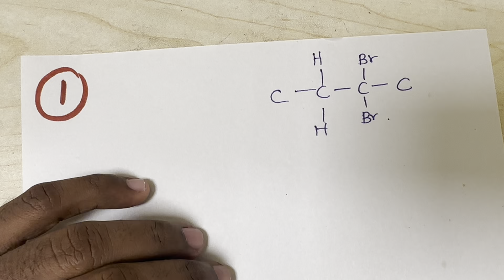ඇල්කීන ඇල්කයින පරිවර්තන රටා